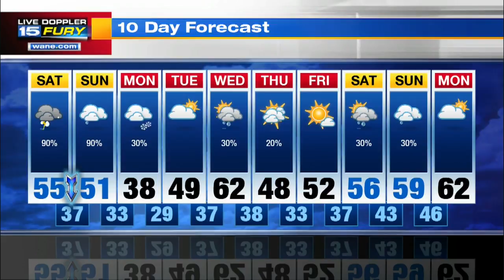Saturday Afternoon Forecast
Keep the rain gear handy